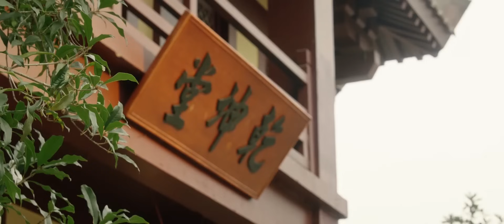Принцесса, подвинься! 19 серия (русская озвучка), дорама 2023, Princess, Make Way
Название: Принцесса, подвинься!
Другие названия: Princess, Make Way / Step Aside, Princess / 让一让，公主
Количество серий: 24 (мини)
Жанры: романтика. мелодрама, исторический
В главных ролях: Ван Лу Цин, Цю Дин Цзе, Ло И

Описание📝
Фэн Нин Вань (Ло И) – глава тайной стражи вдовствующей императрицы. По мимо исключительных боевых навыков, она владеет техникой  «тысячи лиц». По желанию она может стать любым человеком.
Болезненный канцлер Чэнь Юй (Цю Дин Цзе), давний враг Вдовствующей императрицы. Фэн Нин Вань получает приказ использовать свои способности и заменить принцессу Фу Инь (Ван Лу Цин) и выйти замуж вместо неё. Попадая в поместье канцлера Фэн Нин Вань узнает, что Чэнь Юй, которого все уже много лет считают больным и немощным, на самом деле искусный мастер боевых искусств... И его не так просто провести вокруг пальца. Что же станет с Главой Тайной стражи в руках умного министра?